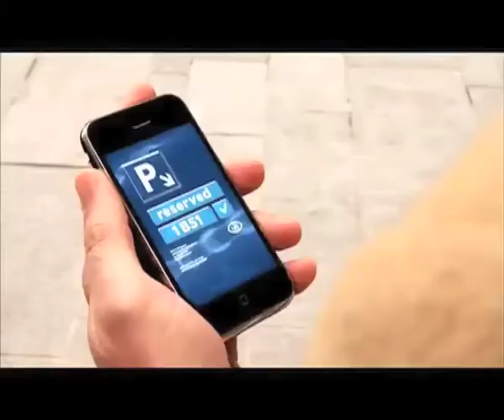G Icon - Le Marketeer - New Peugeot iOn 2011